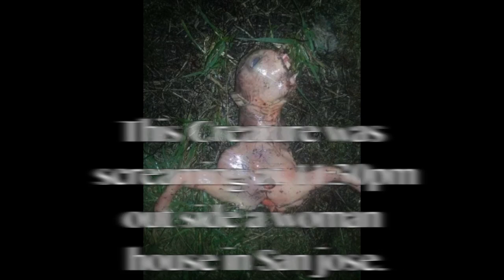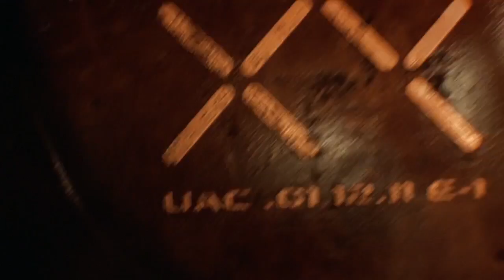Strange Things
By SSCobra